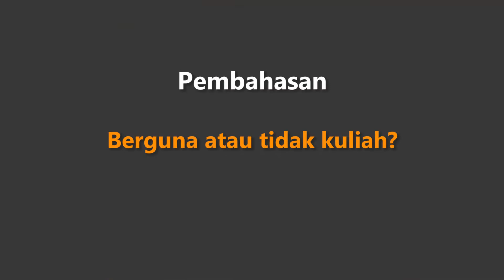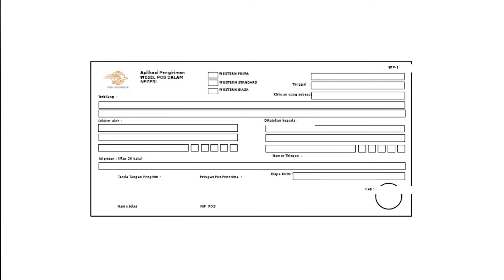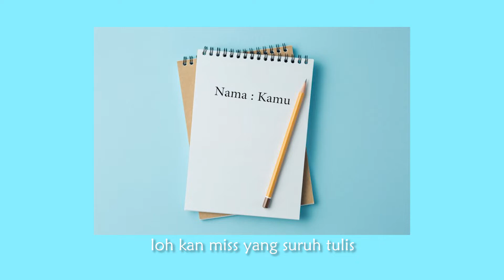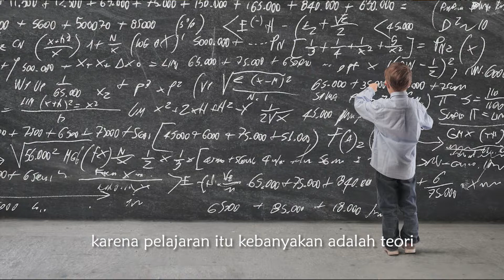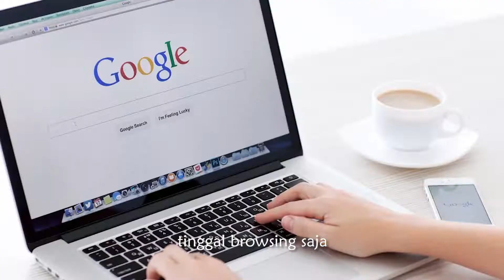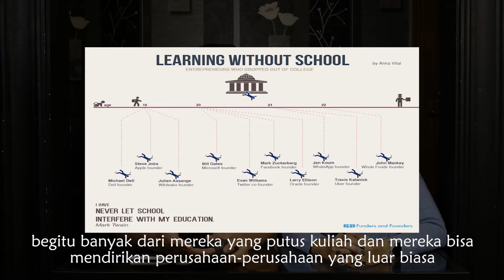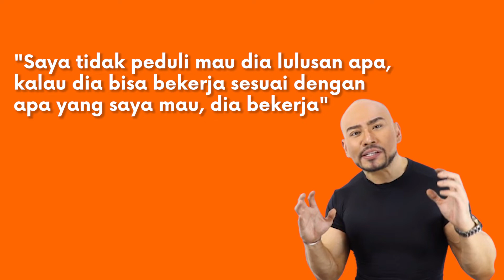Kuliah Perlu Atau Buang-buang Waktu?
Ada banyak orang yang merasa bahwa kuliah itu sangat penting. Namun begitu lulus, bingung cara mencari kerja. Anda pernah merasakannya?

Ingin mengundang, hubungi Renny di: + 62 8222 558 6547